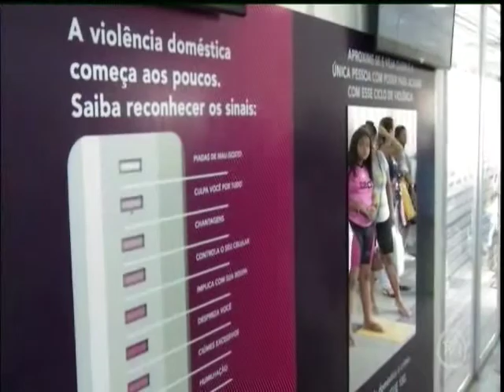Estação ganha painel para alertar sobre violência doméstica